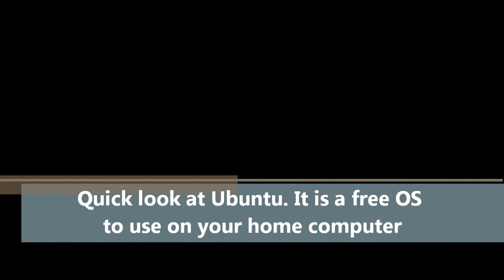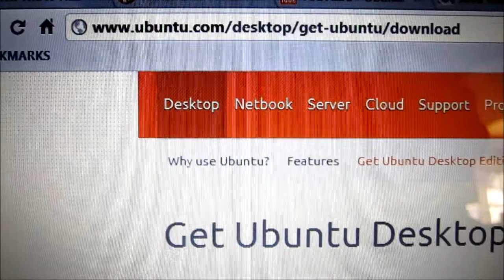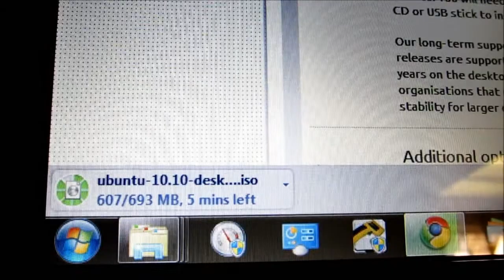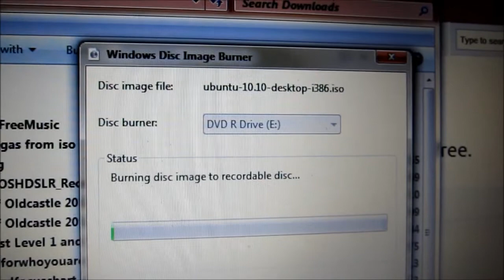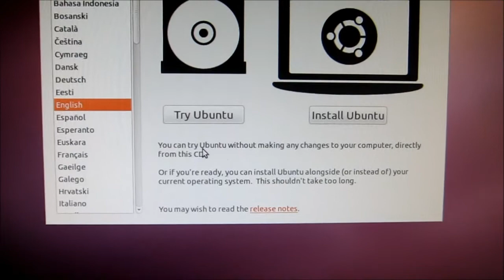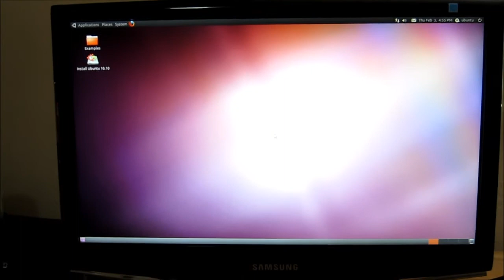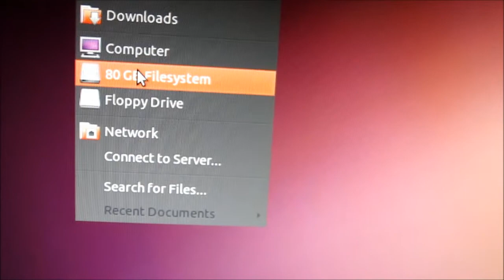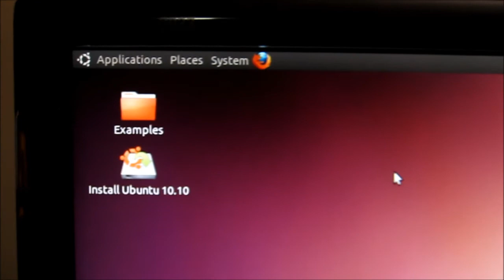Ubuntu 10.10 - A quick look at Linux running from a live CD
A quick look at Ubuntu, a Linux based OS you can use for free. I download, burn to CD, and take a look at Ubuntu 10.10. Ubuntu is a Linux based operating system.